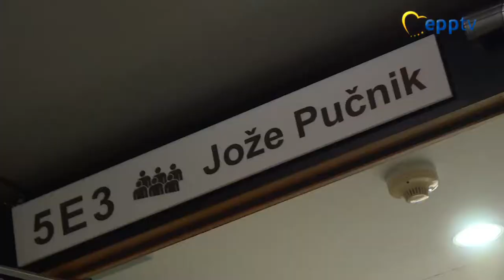Inauguration of the Jože Pučnik Room in the European Parliament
At the end of June, a room in the European Parliament (ASP 5E3) was named after a father of Slovenian democracy, Jože Pučnik. The inauguration was organised on the initiative of Milan Zver, Head of the Slovenian Delegation of the EPP Group, amongst others and took place in the presence of Antonio Tajani, President of the European Parliament, Manfred Weber, EPP Group Chairman, Janez Janša, SDS Chairman and former Prime Minister of Slovenia, and Borut Pahor, President of Slovenia. Jože Pučnik paved the way to Slovenian independence. As a father of Slovenian Democracy and a true Christian Democrat, he will now forever be remembered alongside other great European names.